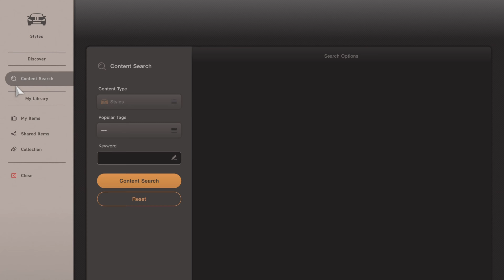Gran Turismo 7 | Porsche 911 GT3 RS (991) 2016 - Deep Forest Raceway [4K PS5]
They still using 911 GT3 RS 2016 or why not GT3 RS facelift instead, also yeah handling is pretty good just like in GTSport but improved i guess.

Gameplay PS5 with no assists - Car Porsche 911 GT3 RS 2016 Germany - Track Deep Forest Raceway Switzerland.